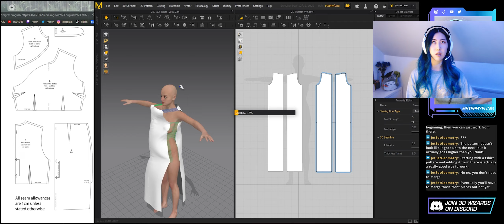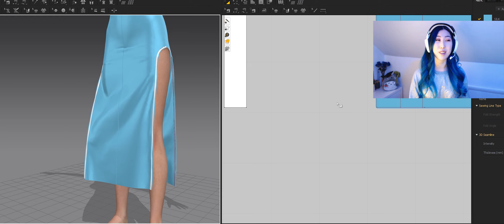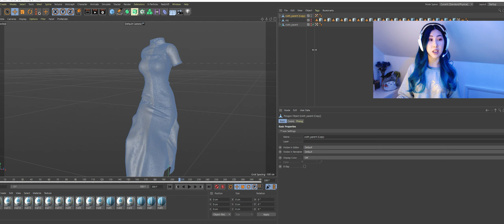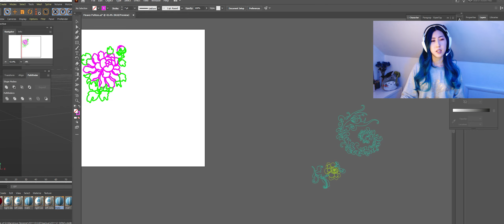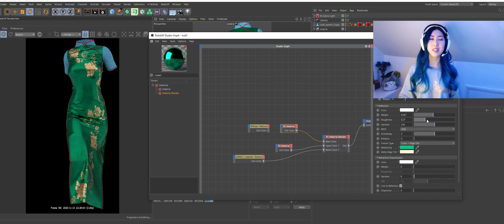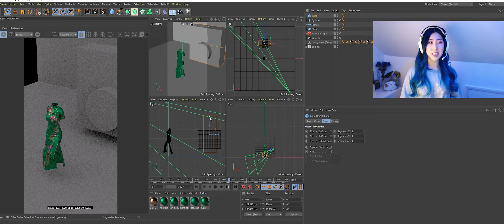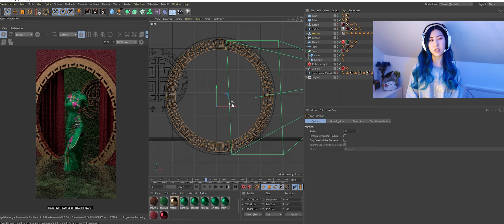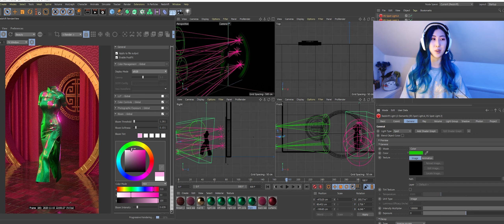Digital 3D Qipao Talk Through - Marvelous Designer, Cinema 4D & Redshift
Welcome to a new series of talk throughs. This series is a summary of my process, where I break down the main parts and explain what I did to achieve the final piece.

✨┃TWITCH STREAMS┃✨
I stream 3D content on Twitch every Thursday 8PM UK time.

Want to learn digital fashion?

🏫┃DOMESTIKA┃🏫
My digital fashion course 👉

🔮┃JOIN 3D WIZARDS DISCORD┃🔮
This community is for anyone interested in 3D. Everyone is welcomed :)

💎┃JOIN IMPERIAL DIGI REALM DISCORD┃💎
This community is my personal art server where I post sneak peaks of my art and chat.

🎨┃TOOLS I USE FOR MY ART┃🎨
➦ Wacom One Tablet
➦ Logitech Mouse
➦ Dell Ultrasharp 40"
➦ BenQ Screenlight
➦ Dell XPS 15 Laptop
➦ iPad Pro 2020
➦ Apple Pencil
➦ Anker Vertical Mouse
➦ Flexispot Standing Desk

📹┃TOOLS I USE TO STREAM┃📹
➦ Elgato Ring Light
➦ Rode Mic NT-USB
➦ Logitech Webcam C922
➦ Elgato Streamdeck
➦ Elgato Capture Card
➦ Wireless Steel Series Headphone

🖥️┃COMPUTER SPECS┃🖥️
➦ Processor: Intel Core i7-8700k
➦ Motherboard: Asus - Prime Z370-A
➦ PSU: ASUS ROG Strix 850W Gold PSU
➦ Ram: Corsair - Vengeance RGB 64 GB
➦ GPU: MSI RTX 3080 VENTUS 3X 10G OC
➦ HDD: 2tb
➦ SSD: 256gb x 2